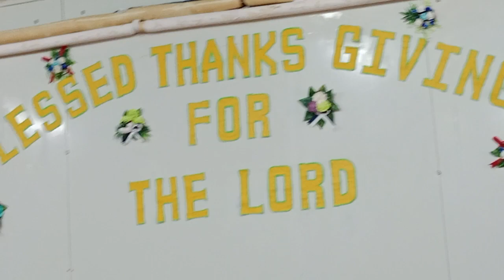Food for the Soul//Sunday Fellowship ACC HK